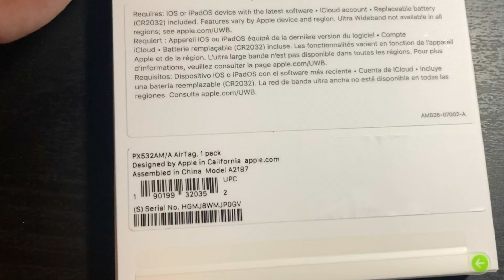Apple Airtag unboxing and first time use.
apple airtag custom engraved from Apple.